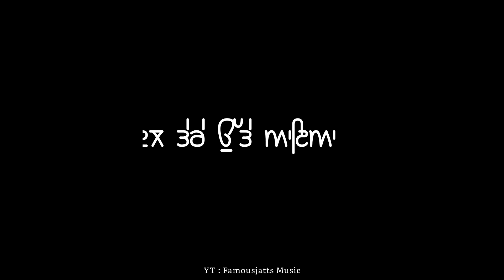Sun Ke Ja Sarada Tere Te Jatti Akkah Rakhdi | Tarsem Jassar | Black Background Punjabi Status